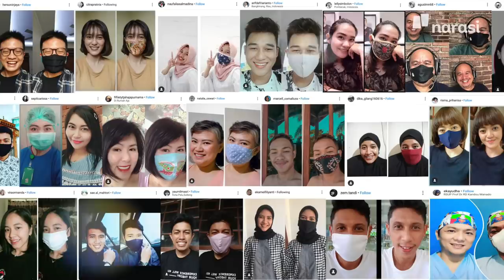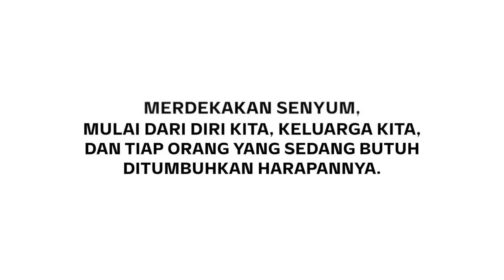Yang Dilepas Senyummu, Bukan Maskermu | Catatan Najwa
Di situasi hari ini, mungkin sulit bagi kita untuk tersenyum. Kita dihadapkan pada banyak kehilangan dan pesimisme yang diam-diam menyelinap tumbuh.

Padahal, studi mengatakan bahwa senyum yang lepas bisa mempermudah kita menemukan kebahagiaan. Dan justru sekaranglah, ketika senyum terasa lebih sulit dan mewah, itulah saat paling berharga untuk kita berbagi senyum.

Belakangan, kami mengajak kawan-kawan untuk membagikan pasangan foto mereka saat tersenyum memakai masker dan tanpa masker. Ratusan kawan-kawan turut serta dan berhasil membuktikan bahwa memakai masker tak jadi penghalang untuk kita terus memijarkan senyum.

Sebagaimana semakin banyaknya foto-foto yang dikirimkan, terbukti pula bahwa senyum itu menular.

Mari MerdekakanSenyum untuk saling menebar kebaikan dan kepedulian. Satu senyum simpul, bisa rajut kebahagiaan yang lebih luas.

Konten ini dipersembahkan oleh @tanyapepsodent.

(Narasi)